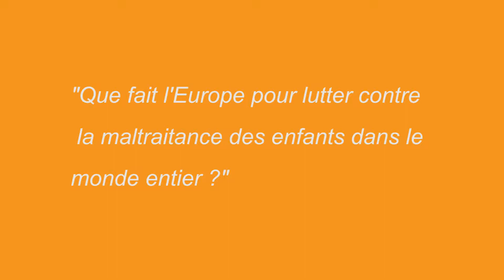Maltraitance des enfants : Sébastien Brabant répond aux citoyens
Europe, tu m'entends ? La réponse en image !
"Que fait l'Europe pour lutter contre la maltraitance des enfants dans le monde entier ?"